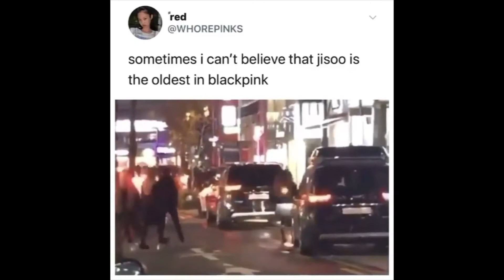That's why we stan jisooturtlerabbit ☺️ 🐢🐇 kim / Credit to Golden laten